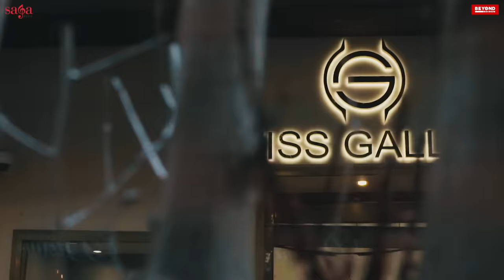Kangna (Video) - Shazia Manzoor Ft Arbaz Khan | Aleena | New Punjabi Song 2022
Beyond Records & Saga Music Present, Punjabi song Kangna by Shazia Manzoor ft. Arbaz Khan, & a very beautiful and talented Aleena. Video is Directed by Arsal Khan

Credits:

Title: Kangna
Singer: Shazia Manzoor, Arbaz Khan
Female Lead: Aleena
Music/Lyrics: Arbaz Khan
Director: Arsal Khan
Producer: Sumeet Singh
Label: Saga Music

Aleena’s Costumes: House of Kalra Clothing
Sunny and Swati in Ajax